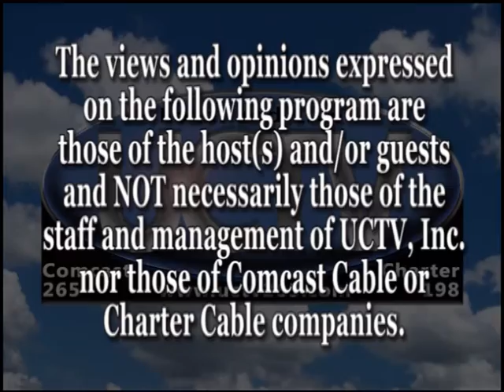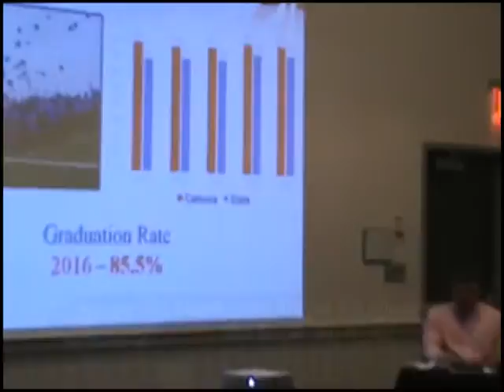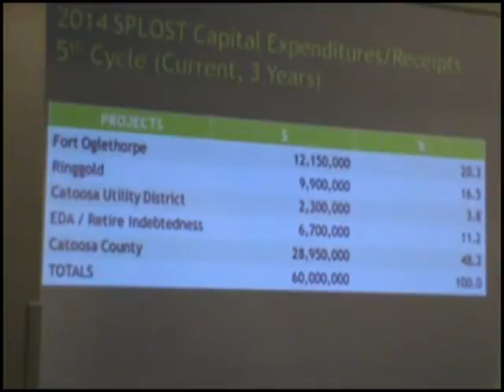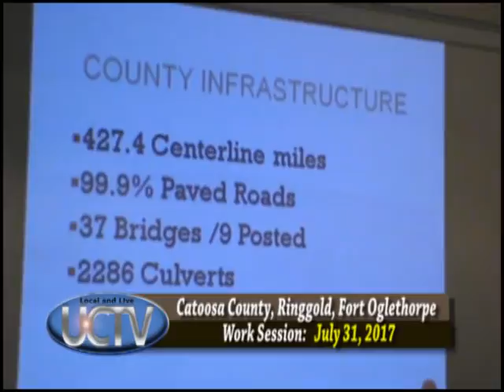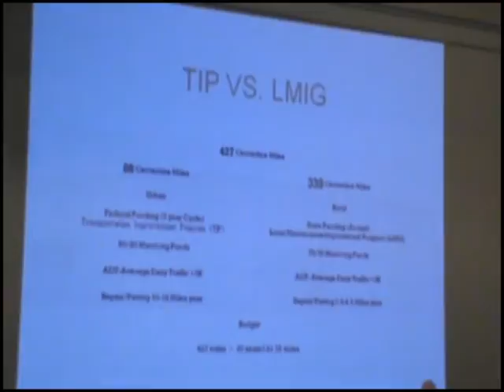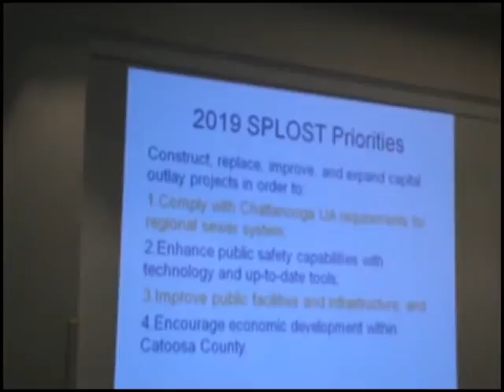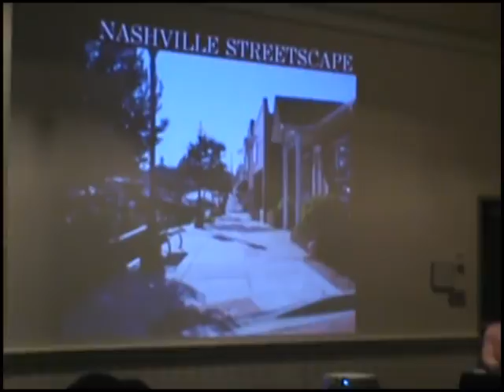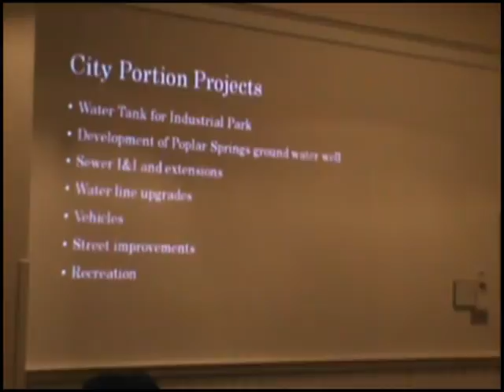Joint Work Session 7 31 17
Inter-Government Work Session 7-31-17